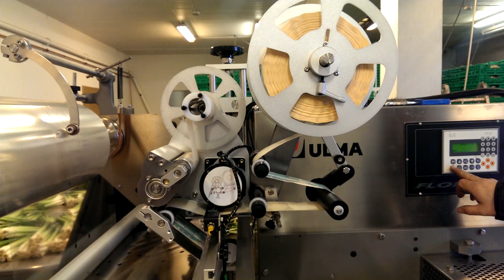ELF-11 etikettering på film i flowpakmaskin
Her påføres etiketten direkte på pakkefilmen i en flowpakmaskin. Etikettens hastighet justeres automatisk i realtime slik at man alltid får et bra resultat.

IPRO AS
Trondheimsvegen 64
2050 JESSHEIM